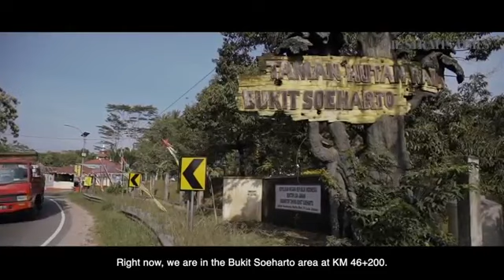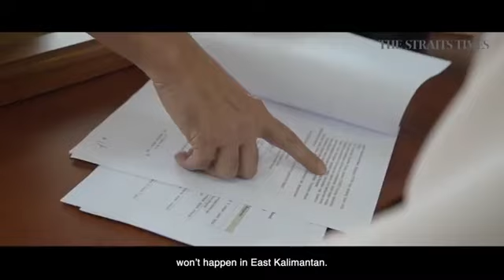Indonesia's planned new capital East Kalimantan - The Straits Times